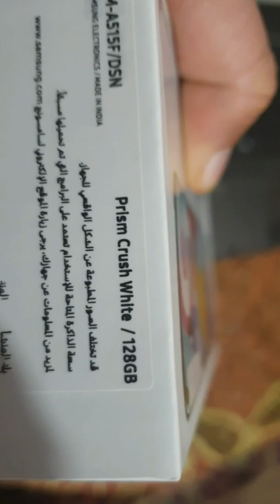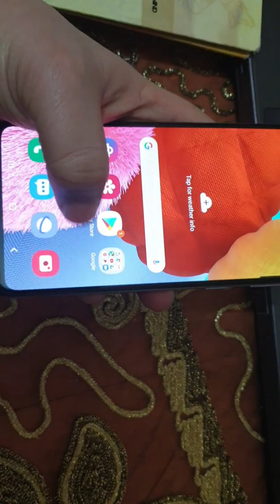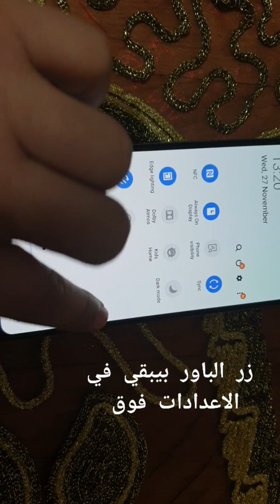تصفح علبه وشكل الجهاز الاكثر طلبا a51 الابيض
متابعتنا هتفيدك وتفيدنا اشتراكك معنا يشرفنا#سامسونج